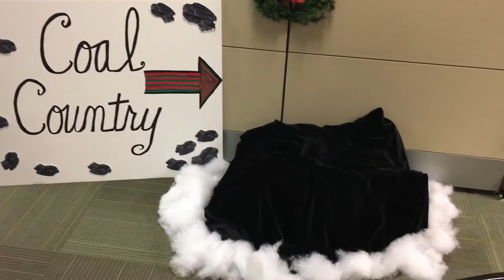Husqvarna Automower holiday office decorations completed